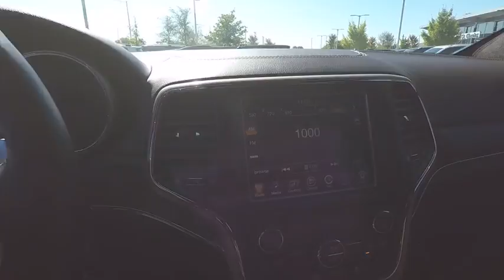2014 Jeep Grand Cherokee Summit St. Charles IL 18068A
2014 Jeep Grand Cherokee Summit

Recent Arrival! **SUMMIT** **CERTIFIED BY CARFAX - NO ACCIDENTS!**, 20 x 8.0 Polished Aluminum Wheels, Navigation System. 5.7L V8 Multi Displacement VVT BlackAwards:  * 2014 IIHS Top Safety PickShopping at Mercedes-Benz of St Charles is car buying the way it should be: fun, informative and fairHere are our promises:* Transparent Pricing and Sales Process!* Pressure Free, Efficient, Friendly, and Helpful Sales Staff!* One Massive Inventory For One Stop Shopping!* No Hassle Sell or Trade Any Car* Pressure Free Road Test* Certified Factory Backed Service with Shuttle Service and Free Loaner Cars!Mercedes Benz of St Charles - The Best or Nothing! - Come See For Yourself Today!